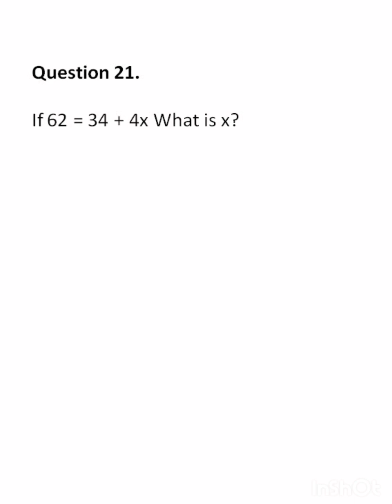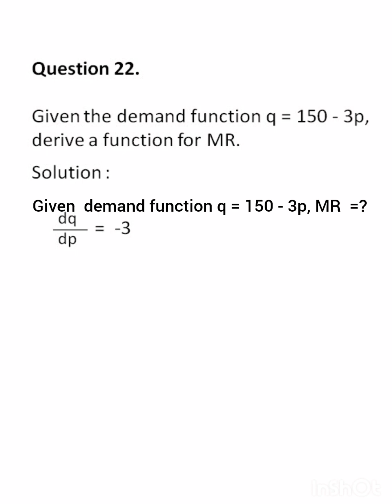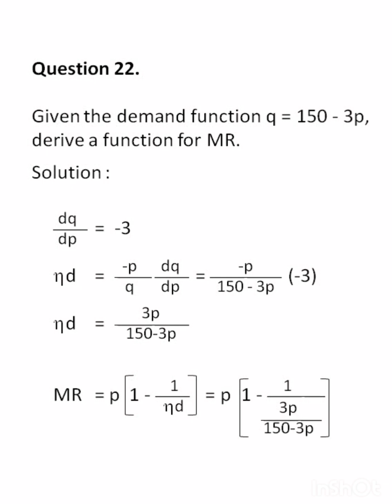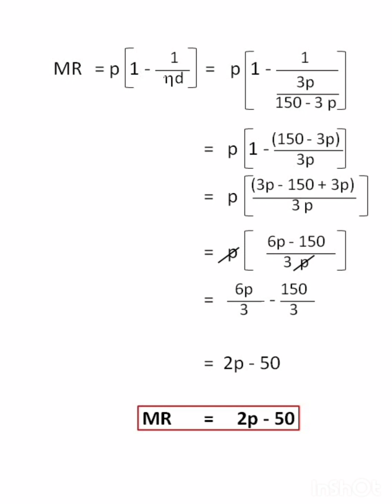Std 11 Economics QNo. 21 & 22 Chapter 12 Part B Mathematical Methods for Economics TNHSC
refer for 22 sum another method